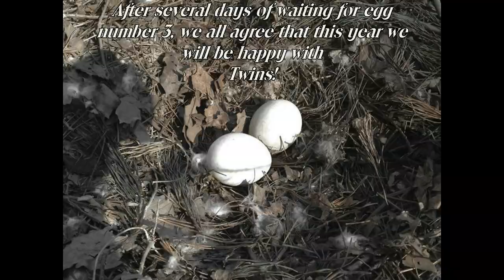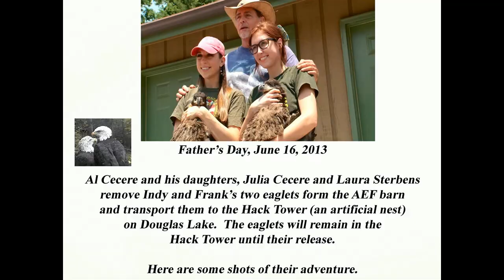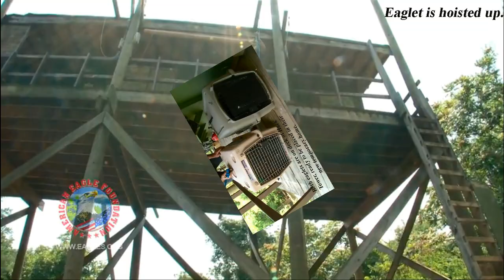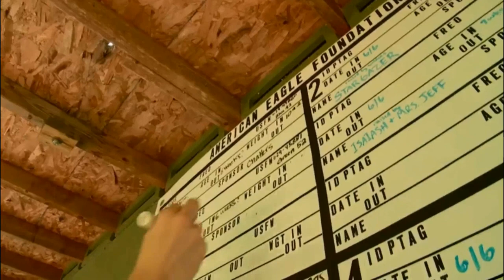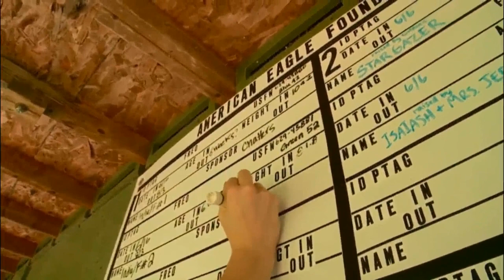2013 Nesting Season of AEF's Bald Eagles, Independence and Franklin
From the hatching of their two eggs, May 2nd, to placement of the two eaglets in the Hack Tower on Douglas Lake in east Tennessee, June 16th, when they were a little over 6 weeks of age.